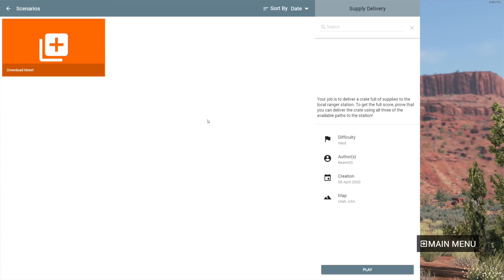تصادف با گران ترین ماشین های جهان - BeamNG.drive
تصادف با گران ترین ماشین جهان - BeamNG.drive

تو این بازی قراره عصبانیت ها و فشار های روحی و جسمی و ... تون خالی بشه
قراره له شدن و تصادف گران قیمت ترین ماشین جهان و ببینید